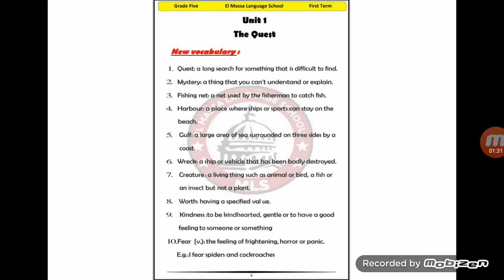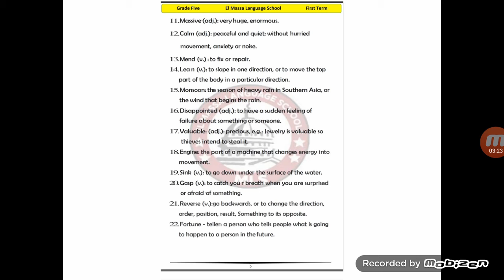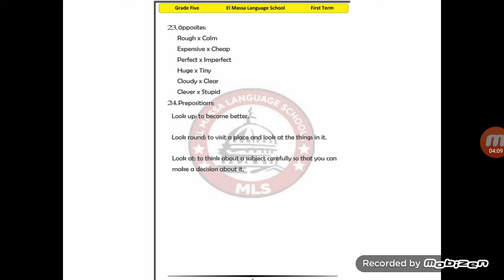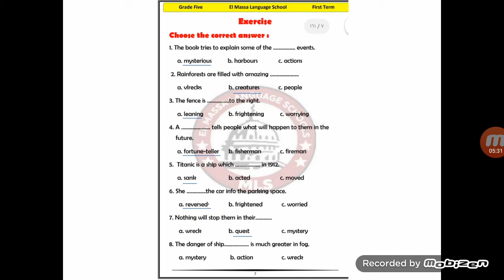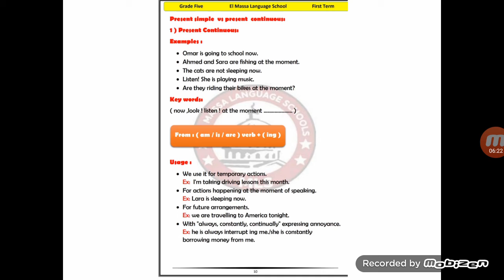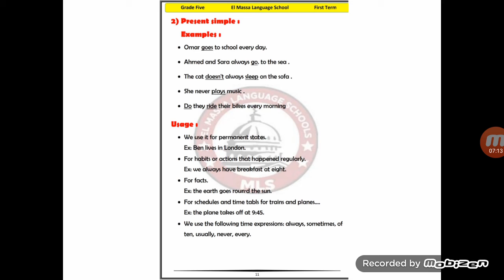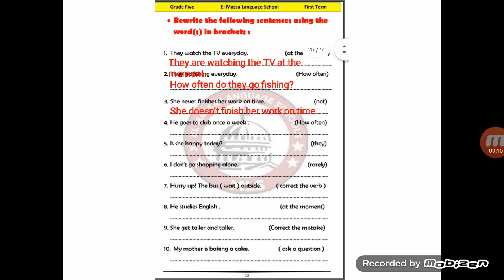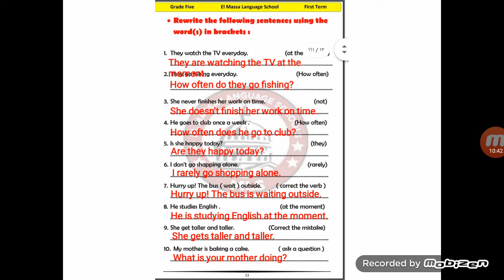Macmillan 5 (unit 1)